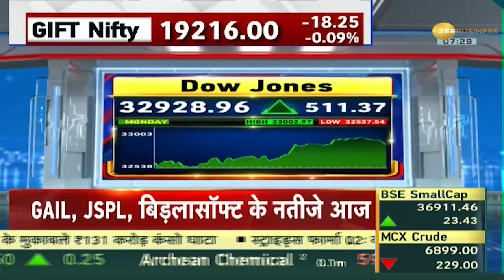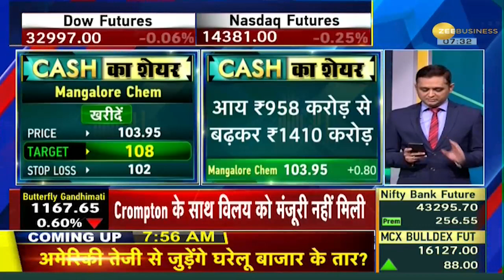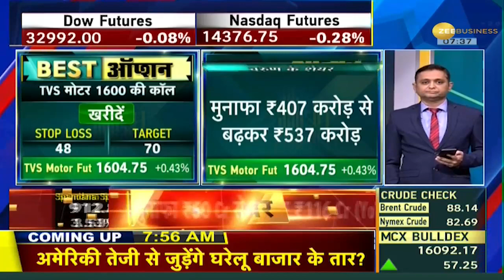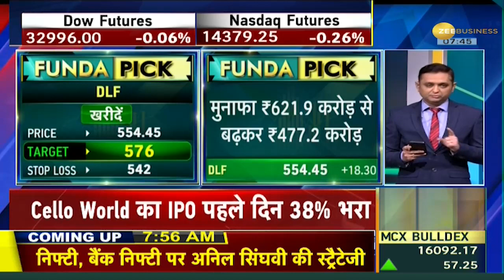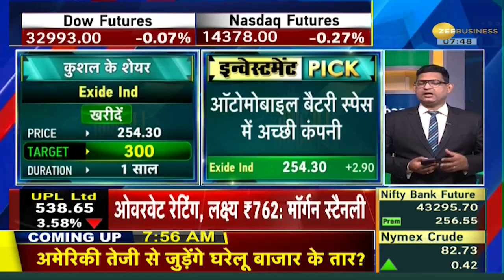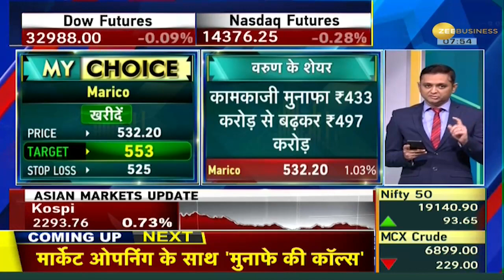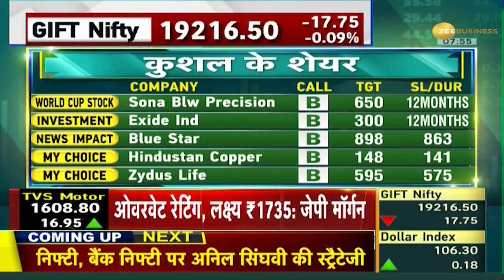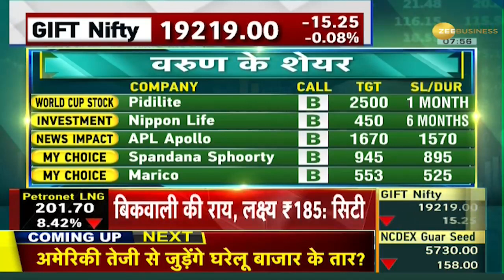Traders Diary: अमेरिकी बाज़ारों में क्या है आज का अपडेट? Cello World | IPO | Honasa | Business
Traders Diary: अमेरिकी बाज़ारों में क्या है आज का अपडेट? इस रिपोर्ट में जानें Global Market का ताज़ा अपडेट और ज़ी बिज़नेस की खास पेशकश 'Traders Diary' में देखें क्या है ग्लोबल और भारतीय बाज़ारों के हालात।

Traders Diary: What is today's update in American markets?